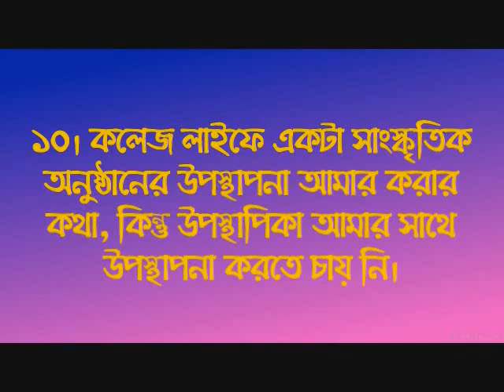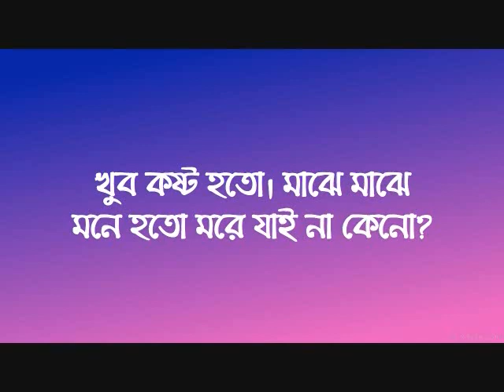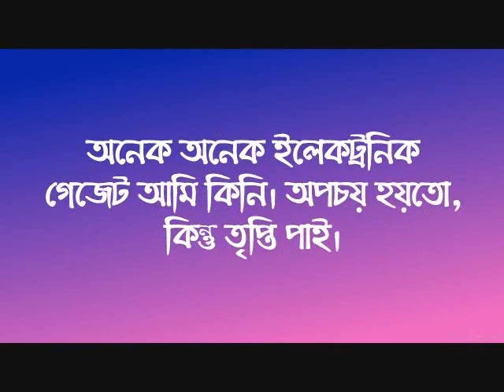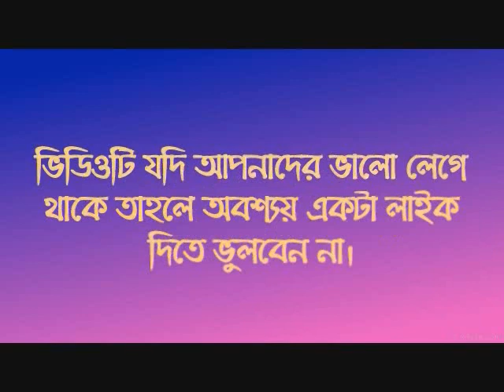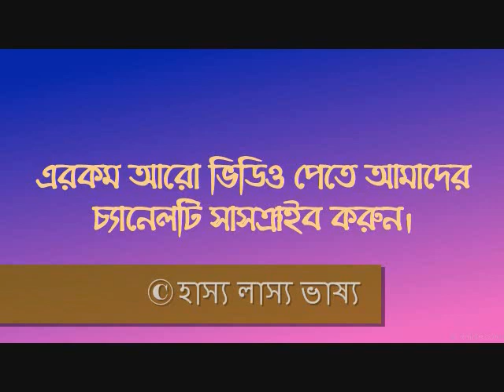আমার জীবনে পাওয়া ১০টি সেরা লজ্জা । ড মাহফুজুর রহমান। Dr Mahfujur Rahman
ক্লাস ফাইভে পড়ি, পাশের বাড়ির আমার বয়েসি এক ছেলের সাথে ওর বিদেশী লেগো সেট নিয়ে খেলা করি। একদিন ওর সেটের একটা পার্টস খুজে পাওয়া যাচ্ছে না। আমি ও খুঁজলাম। আমি ওর বাসা থেকে বের হবার সময় ওর মা আমার শার্ট প্যান্টের পকেট চেক করলো।আমার এক কাজিন একটা দূর্দান্ত আই,বি,এম পিসি কিনলো। মানে ওর বাবা কিনে দিয়েছিলো। উনি তখন ইন্টার পড়তেন। সবাই কে দাওয়াত করে এনে কম্পিউটার দেখাচ্ছে। আমি ওই পিসি র মাউস টা একটু নাড়ানোর অপরাধে কষে থাপ্পড় খেলাম।
Additional Information:
Planning: Opshory
Editing: Hasan